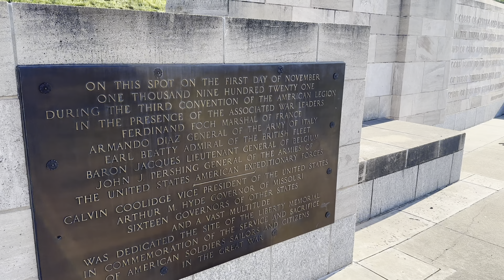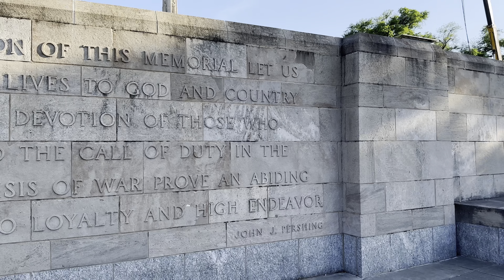Trail Walk Around WW1 Memorial Downtown Kansas City, Missouri.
Here’s a beautiful scenic evening walk in downtown Kansas City, Missouri on a trail that goes around the WW1 Memorial Tower area. It includes scenic views of downtown and also some Memorial Day event preparations. This video was recorded Memorial Day weekend on Friday May 26th, 2023. Enjoy and be blessed✝️!!

Music credits 🎵-
Song credits/thanks to: BurnishedBronze from Pixabay, davisblicher from Pixabay and SergeQuadrado from Pixabay 👍.